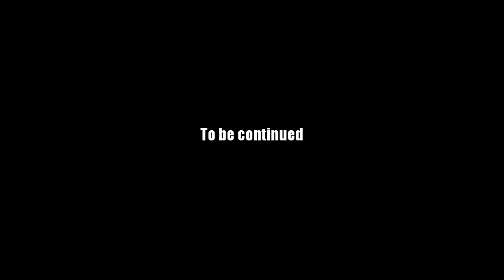AQ Worlds "Open the Floodgates" (Quest)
Quest:Open the Floodgates

NPCs:Blazebalm

Monster List:None

Turn in:Correct Code x1

Equipment Won:None